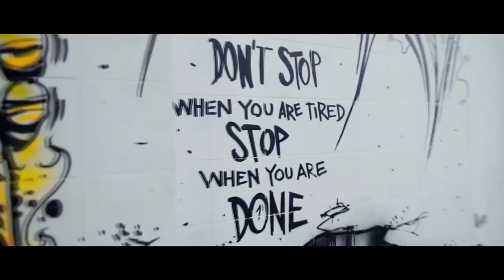Dejan Stipke Workout Motivation MONSTER! - SERBIAN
SERBIAN WORKOUT MONSTER! - Dejan Stipke
Video Editor Elnur Hacıkərimov